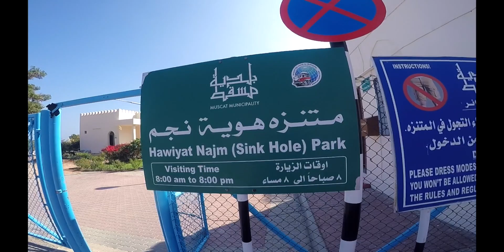ولاگ سفر به عمان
لاگ سفر به عمان.  در اول به bimmah sink hole  ، قسمت دوم قلعه پرتغالی های مسقط و در آخر توضیحاتی در مورد غواصی و دریای عمان .
لطفاً با لایک و کامنت از من حمایت کنید و اگه سابسکرایب نکردید دکمه ساب رو بزنید . 🌴❤️